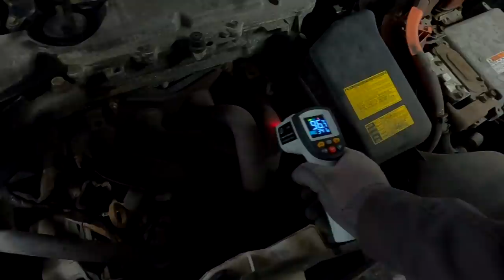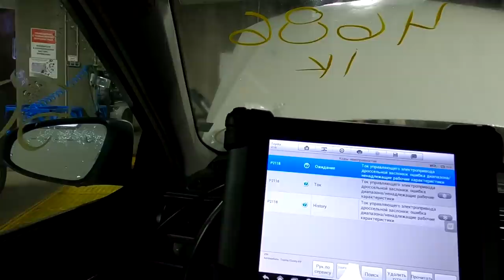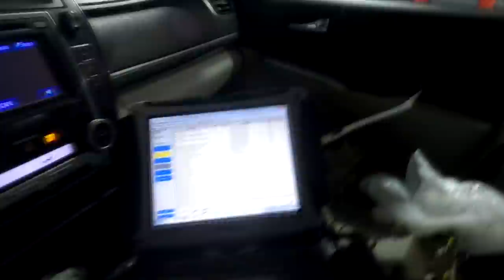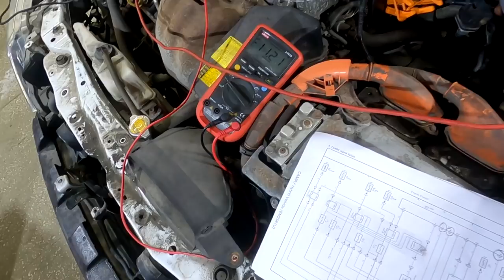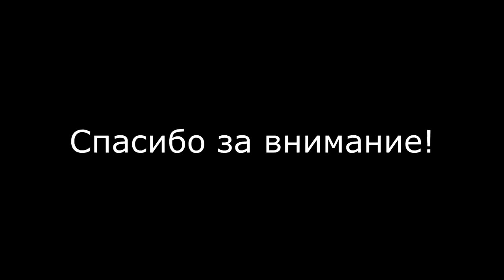Что можно ждать от автомобиля с большим пробегом из США. Toyota Camry Hybrid 2013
Мы находимся в г. Харьков (Украина) компания "Мастер Сервис"